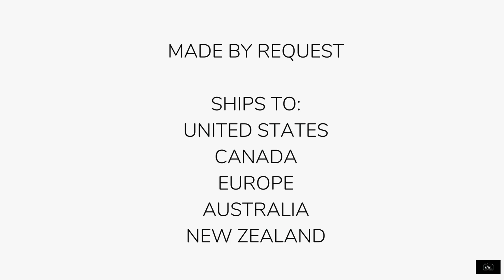Pomegranate Mug - See Link for Details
- Pretty sherbet colored pomegranate printed on a large 15 Oz Mug in beautiful high resolution color. From our line of Print-on-Demand Mugs is our Pomegranate Mug. We have taken some of our favorite images from the shop and printed them on mugs, t-shirts, and more. Made-on-demand means no waste of inventory, we only make what we need and what you've asked for.  Check listing for shipping locations.